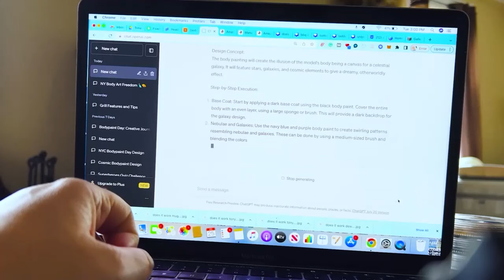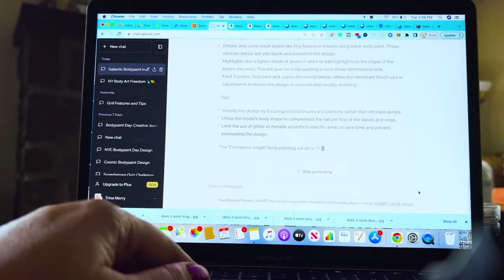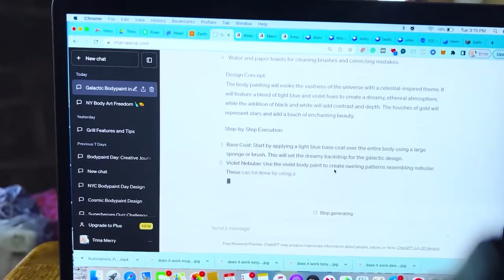We Let ChatGPT Choose Our Bodypaint...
Watch what happens when we let ChatGPT choose our bodypaint and see what it suggests and what happens when we follow its instructions. LOL.